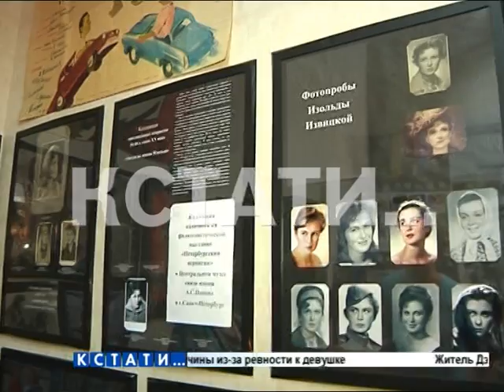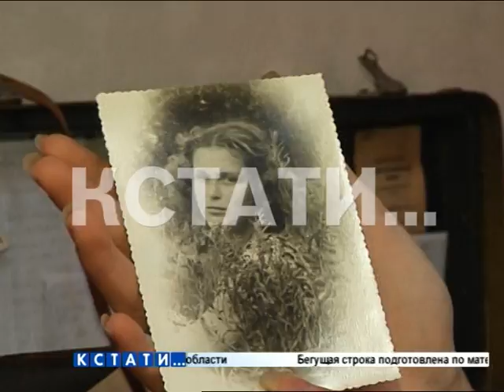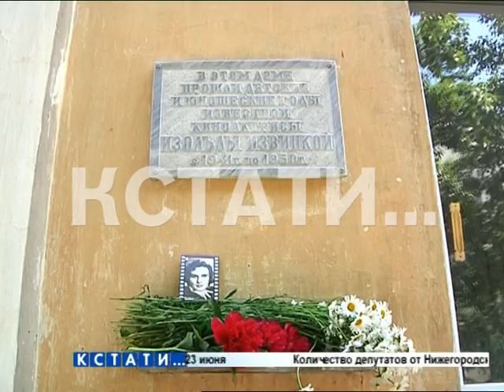Со дня рождения нижегородской легенды советского кино - Изольды Извицкой исполнилось 80 лет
Со дня рождения нижегородской легенды советского кино - Изольды Извицкой исполнилось 80 лет. Всемирную известность ей принесла роль Марютки в фильме Георгия Чухрая "Сорок первый". Однако звездная карьера была недолгой - умерла Изольда Извицкая в 38 лет - от голода и алкоголя. На родине актрисы, в Дзержинске, поклонниками создан музей. Там побывал Александр Алешин.